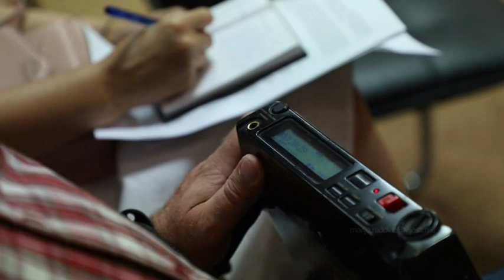BOJE JUTRA - EKONOMSKO OSNAŽIVANJE ŽENA